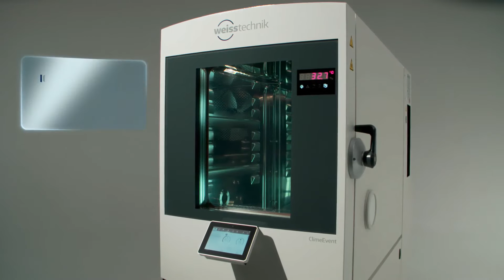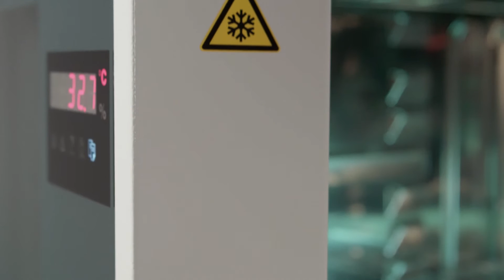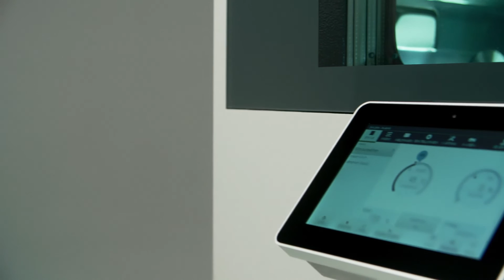Weiss Technik ClimeEvent (english)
Extreme. Powerful. ClimeEvent! The new era of environmental simulation. When it comes to testing, engineers are choosing the most innovative climate analyzers from weisstechnik all over the world.